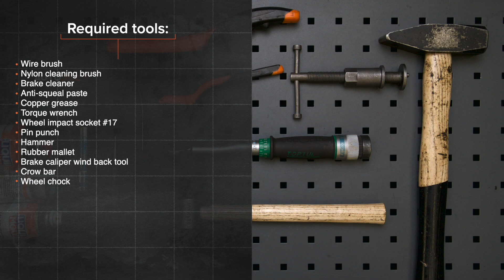Cómo cambiar los pastillas de freno parte trasera en MERCEDES ML W163 [VÍDEO TUTORIAL DE AUTODOC]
Cómo cambiar los pastillas de freno parte trasera en MERCEDES-BENZ ML270 1 (W163) 2.7 SUV 1999–2005 [VÍDEO TUTORIAL DE AUTODOC]

⚡ Todos los tutoriales en video y PDF sobre la sustitución de piezas del MERCEDES-BENZ ML270: Descargalos y míralos en el AUTODOC CLUB

0:00 — MERCEDES ML W163 - pastillas de freno: Tutorial de sustitución paso a paso.
0:28 — Desatornille los pernos de la rueda.
1:25 — Desconecte la clavija del sensor de desgaste de las pastillas de freno.
2:15 — Retire las pastillas de freno.
3:15 — Instale las pastillas de freno.
3:55 — Conecte la clavija del sensor de desgaste de las pastillas de freno.